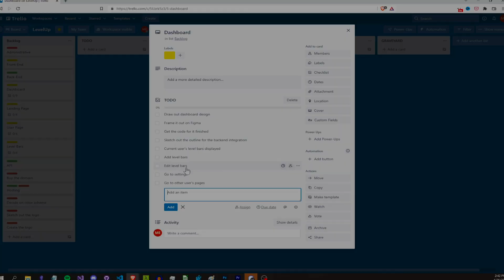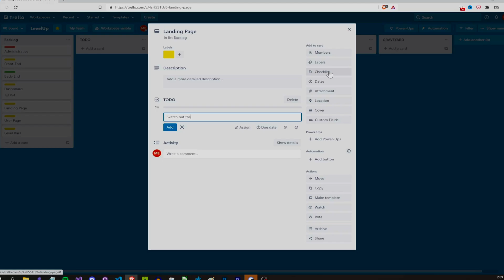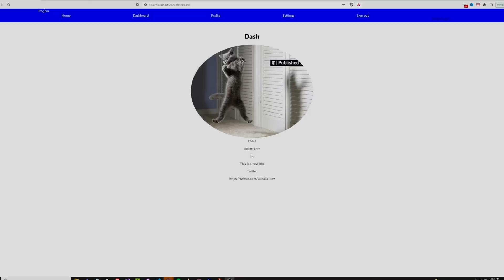The One Week SaaS Challenge - What I learned building a SaaS product in one week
I tried to research, design, build and launch a SaaS product in one week (and failed) and here are the lessons I learned!

-- SOCIALS --